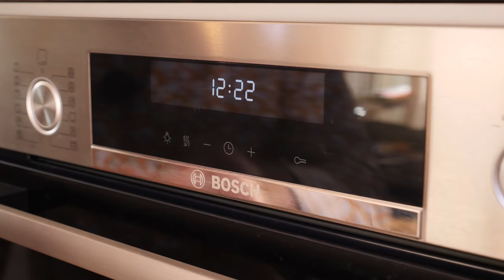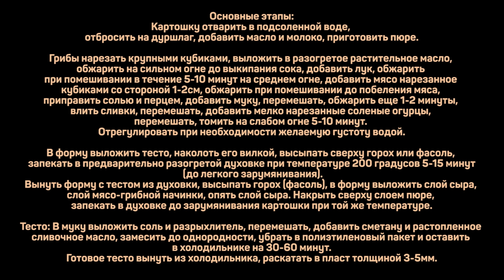Ну ОЧЕНЬ ПРОСТОЙ ПИРОГ. Рецепт пирога из самых обычных продуктов.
Пропорции подбирайте под размер своей формы!
Мясо (курятина) 400г
Грибы 200г
Лук 200г
Огурцы соленые 100г
Сливки 20% 200г (+кипяток до желаемой густоты соуса)
Сыр 150г
Мука 20г
Масло растительное 30г
Соль/перец

Для пюре:
Картошка 800г
Масло сливочное 50г
Молоко 100-200мл
Соль

Тесто готовое 300г

Для теста:
Мука 200г
Масло сливочное 50г
Сметана 50г
Соль 1/2ч.л.
Разрыхлитель 1/2ч.л.

Основные этапы:
Картошку отварить в подсоленной воде, отбросить на дуршлаг, добавить масло и молоко, приготовить пюре.

Грибы нарезать крупными кубиками, выложить в разогретое растительное масло, обжарить на сильном огне до выкипания сока, добавить лук, обжарить при помешивании в течение 5-10 минут на среднем огне, добавить мясо нарезанное кубиками со стороной 1-2см, обжарить при помешивании до побеления мяса, приправить солью и перцем, добавить муку, перемешать, обжарить еще 1-2 минуты, влить сливки, перемешать, добавить мелко нарезанные соленые огурцы, перемешать, томить на слабом огне 5-10 минут. Отрегулировать при необходимости желаемую густоту водой.

В форму выложить тесто, наколоть его вилкой, высыпать сверху горох или фасоль, запекать в предварительно разогретой духовке при температуре 200 градусов 5-15 минут (до легкого зарумянивания).
Вынуть форму с тестом из духовки, высыпать горох (фасоль), в форму выложить слой сыра, слой мясо-грибной начинки, опять слой сыра. Накрыть сверху слоем пюре, запекать в духовке до зарумянивания картошки при той же температуре.

Тесто: В муку выложить соль и разрыхлитель, перемешать, добавить сметану и растопленное сливочное масло, замесить до однородности, убрать в полиэтиленовый пакет и оставить в холодильнике на 30-60 минут.
Готовое тесто вынуть из холодильника, раскатать в пласт толщиной 3-5мм.

Лицензия Creative Commons Произведение «Ну ОЧЕНЬ ПРОСТОЙ ПИРОГ. Рецепт пирога из самых обычных продуктов.» созданное автором по имени Дмитрий Fresco, публикуется на условиях лицензии «Attribution-NonCommercial-NoDerivs» («Атрибуция — Некоммерческое использование — Без производных произведений») 3.0 Непортированная.
Ну очень простой пирог.

Всем привет! С вами Дмитрий Фреско, а вы на канале Кулинарная Пропаганда. Мне пришла в голову идея как приготовить пирог, который будет одновременно очень простым и вкусным. Сегодня я хочу поделиться этой идеей с вами и показать рецепт пирога, который идеально подходит под эти критерии. Как и всегда, покажу все основные этапы приготовления пирога. Кроме того, расскажу про другие возможные начинки для пирогов такого типа. Этот рецепт можно описать и как пирог с курицей грибами и картошкой, и как пирог с сыром, а также как пирог с грибами и картошкой в духовке.

Этот простой рецепт пирога наверняка понравится вам - рекомендую.
Если вас интересуют запросы Дмитрий Фреско Рецепты, Кулинарная Пропаганда Рецепты, а также домашние пироги приготовление или пирог с курицей рецепт, то это видео заинтересует вас. После просмотра вы узнаете больше о том как приготовить пирог с курицей или же как приготовить пирог с картошкой, а также какой пирог приготовить из простых продуктов. Кроме того, этот ролик будет актуален тем, кто ищет как приготовить пирог с грибами или пирог с картошкой.